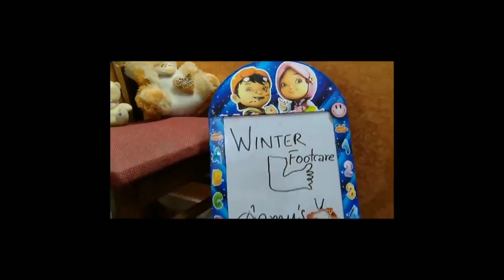Pedicure (Aamy's winter foot care)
fun video created to show the pedicure procedure.